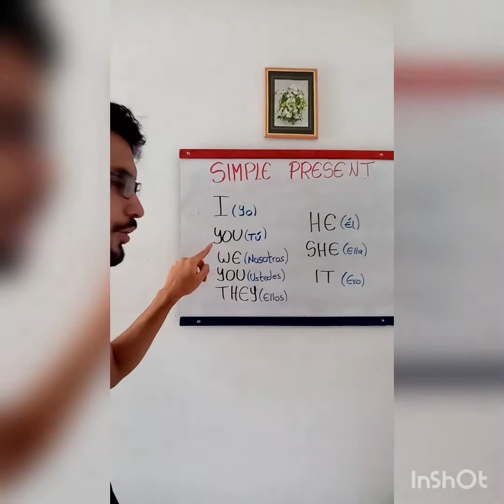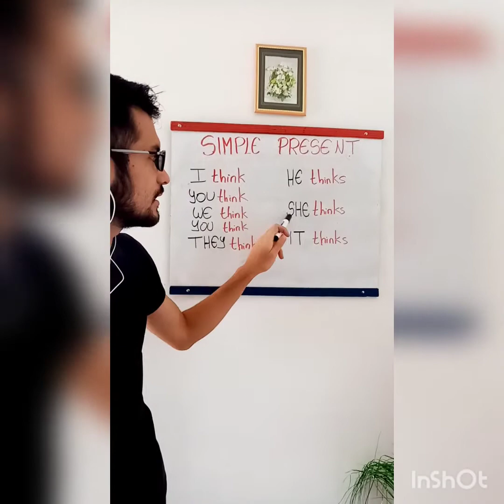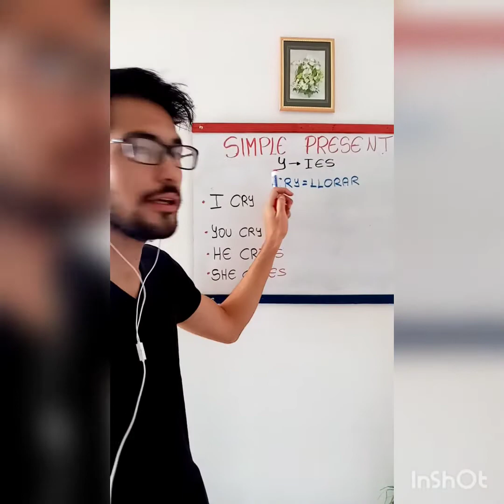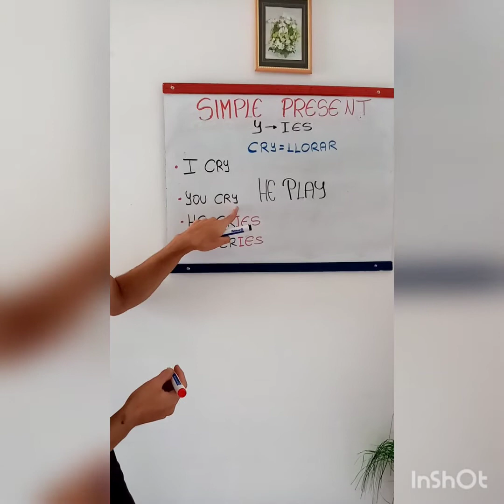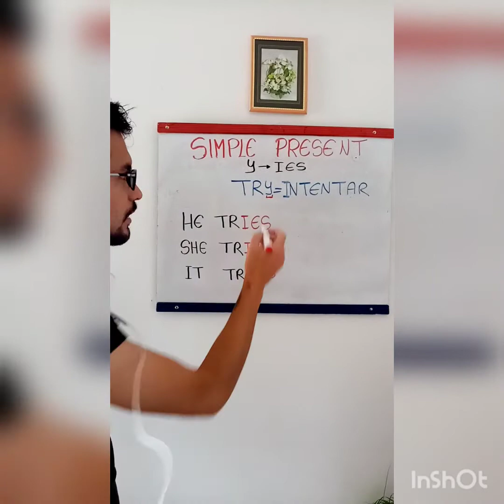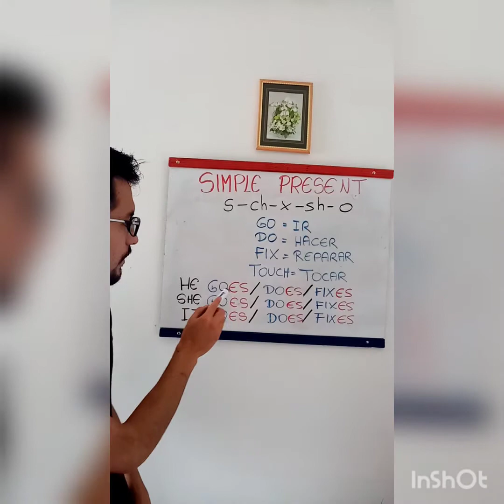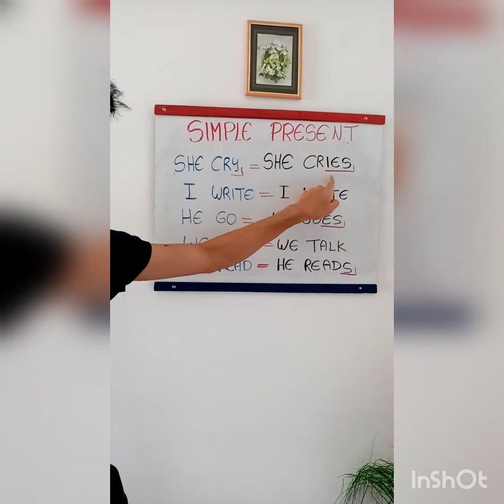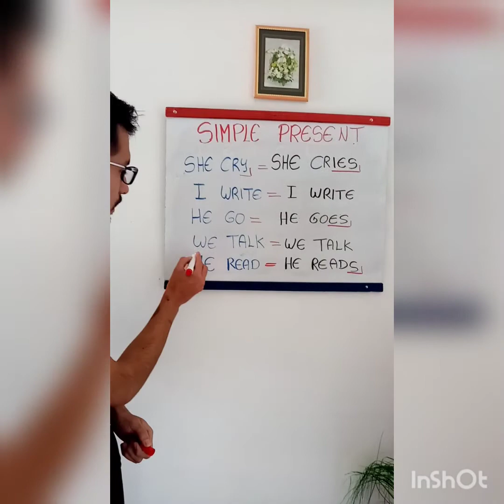SIMPLE PRESENT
4th